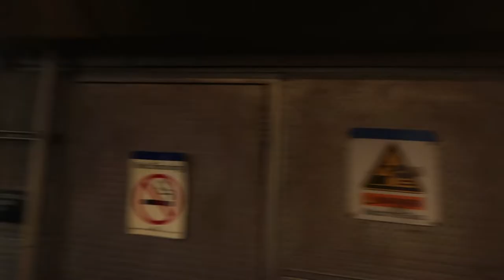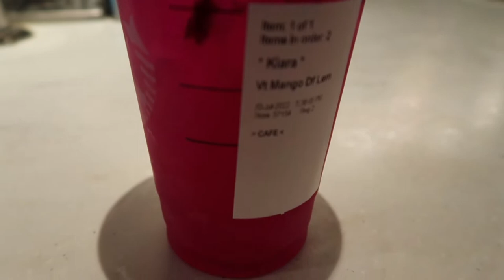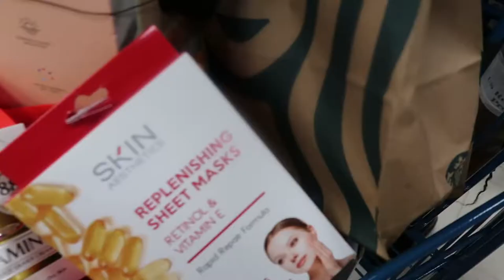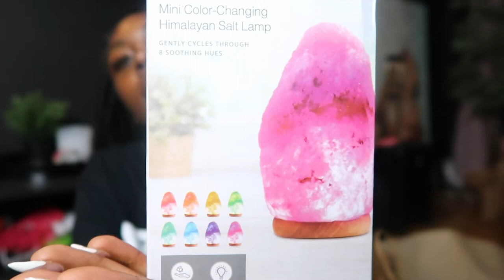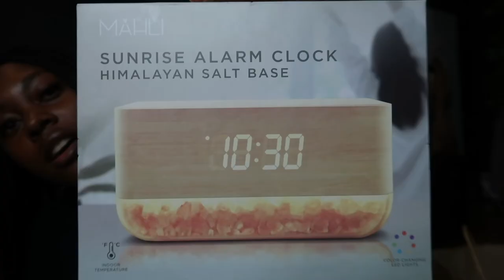I am moving out finally! | MOVING TO NYC ep.1